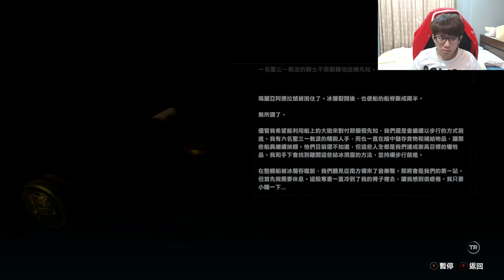古墓挑戰 #5 ︱Rise of the Tomb Raider 古墓奇兵：崛起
玩了這麼久 古墓挑戰終於來啦XDD!!